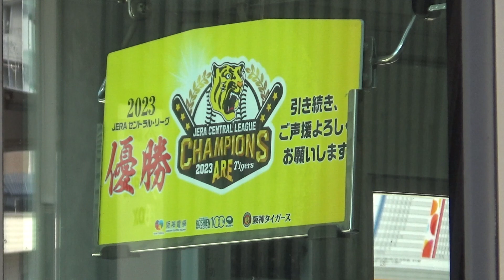阪神電車5700系 阪神タイガース優勝記念副標付き